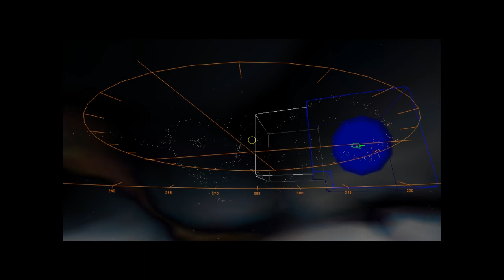Let's Play Homeworld: Emergence Pt7